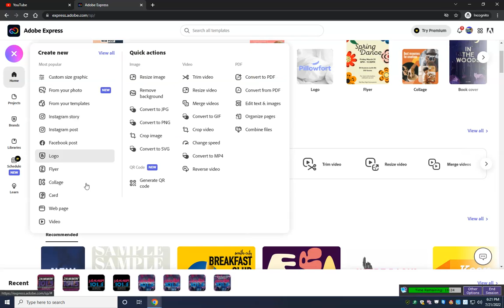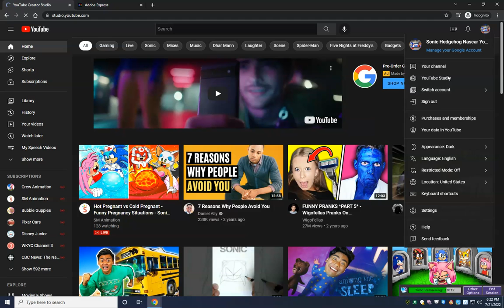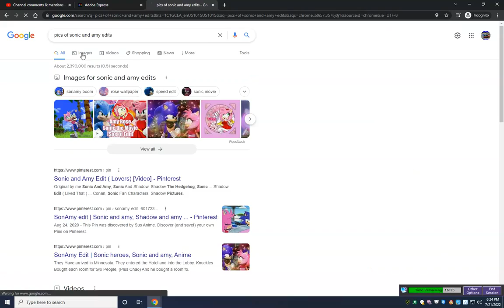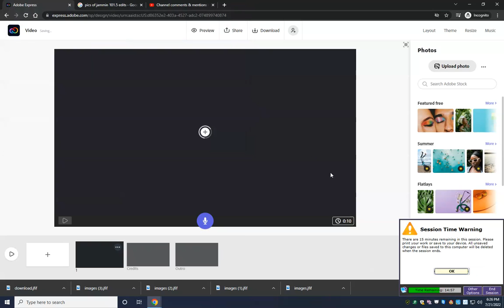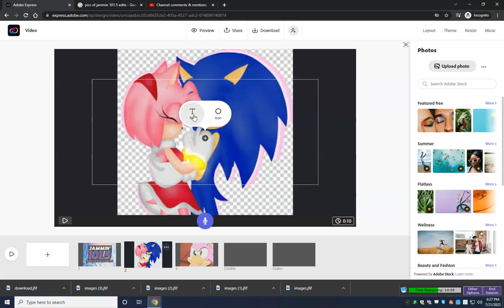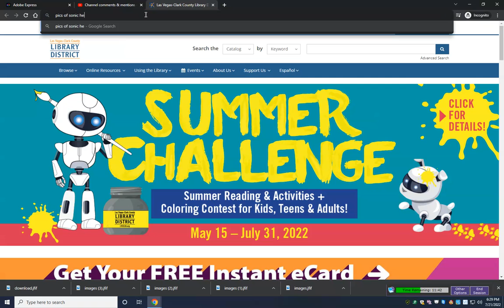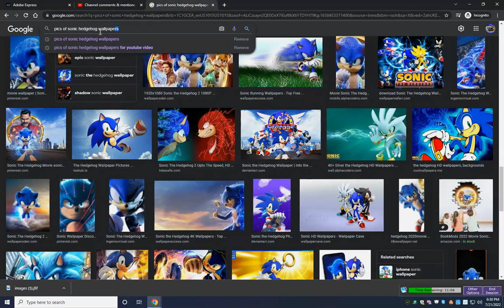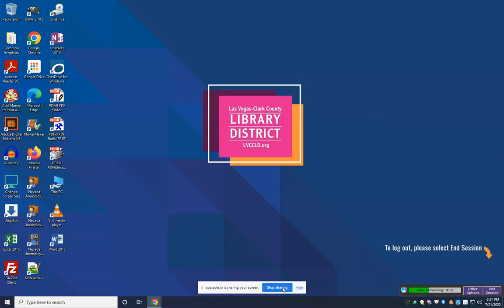Screen Recorded Session Reading Comments & Working On A Project For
Here is my latest session I was reading comments and doing a project for my love @OfficialAmayaOwlette since I'm doing one for my babe in real life cause I love her with all my heart hope you enjoy this session more bangers will be out soon I promise and I will be back on my main channel and transfer my videos onto there so that things can go back to normal the way it was before

I do these for my backup and main channel it's fun to do this kind of content